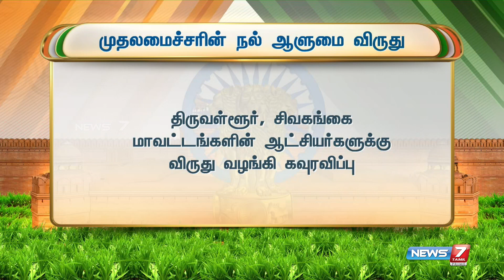இந்திய கம்யூ. மூத்த தலைவர் நல்லகண்ணுக்கு விருது வழங்கி கவுரவித்தார் முதலமைச்சர்